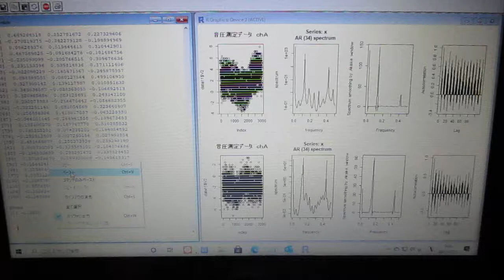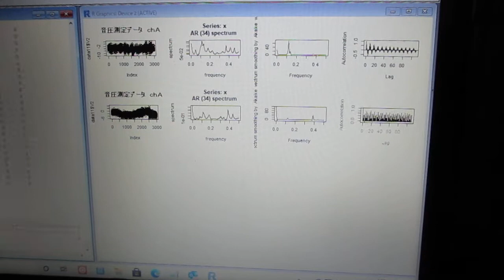超音波の音圧解析（自己相関、パワースペクトル、バイスペクトル）Ultrasonic-labo